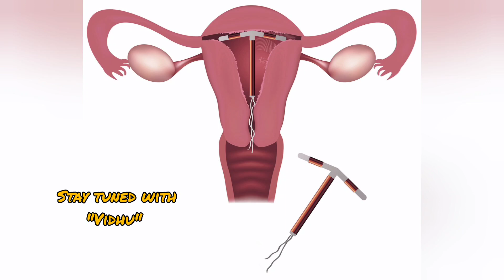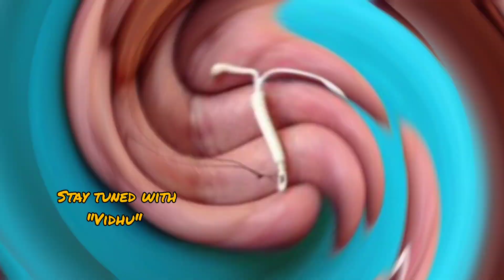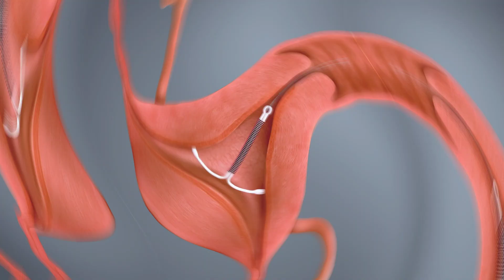காப்பர் T பற்றிய அனைத்து சந்தேகங்களுக்கு தீர்வுகள்/ copper IUD/copper T details and solution tamil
hi dears🥰